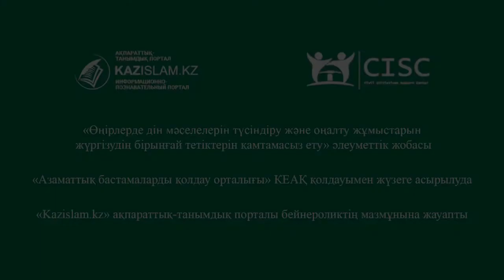«Қариялар - ел қазынасы» Республикалық форум өтті